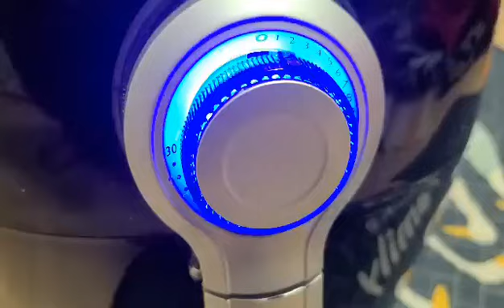sobrang Ganda ng Oven for Cake